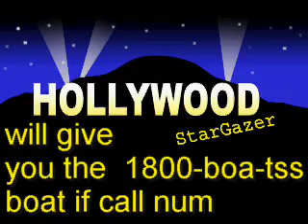golf humor more(edited)